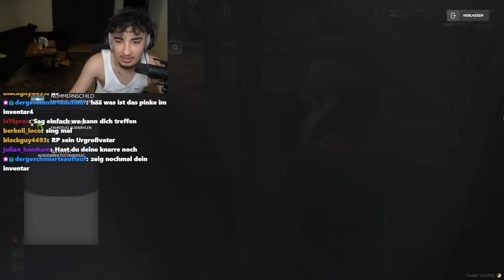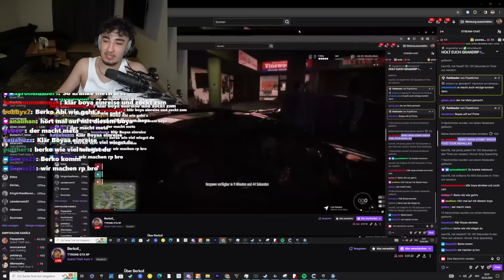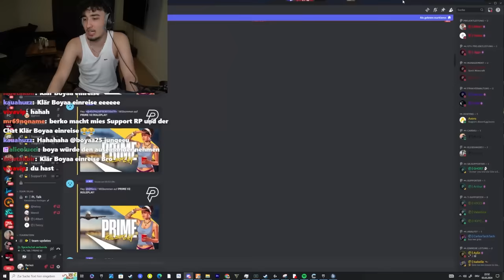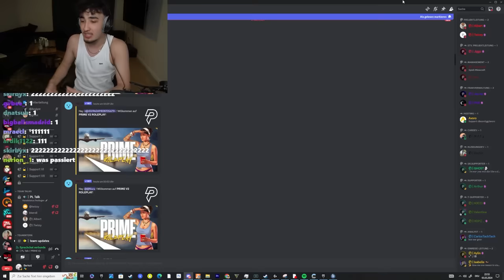ICH WERDE ENTFÜHRT IN GTA RP...( es eskaliert🤬)